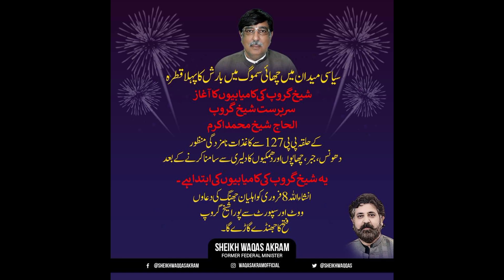NA-109 Jhang|Ghulam BiBi Bharwana vs Shaikh Waqas akram vs Shaikh Yaqoob vs Syeda Sughra Imam vs PDM